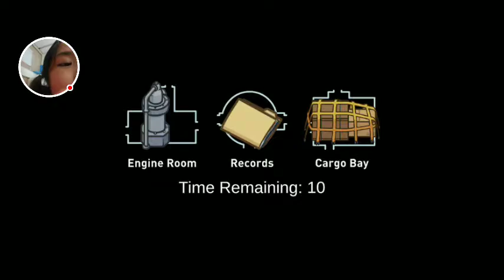Wow! (First gaming video) Julia's Fun channel! (Among Us)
Ok, Among Us is a game, there are inpostors and crewmates. Crewmates do their tasks but the inposter(s) kill and sabotage. How inposters win: Sabotage for a certain time or kill at least all of the crewmates. How crewmates win: Finish their tasks. All of them have to. Download Among Us and press "How To Play" for more infomation.